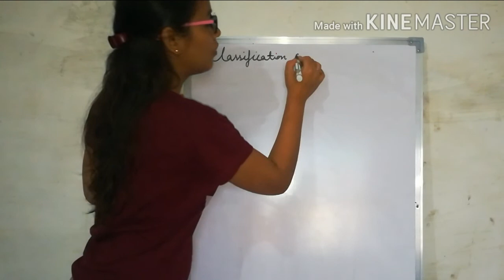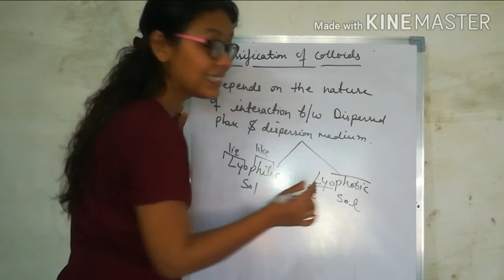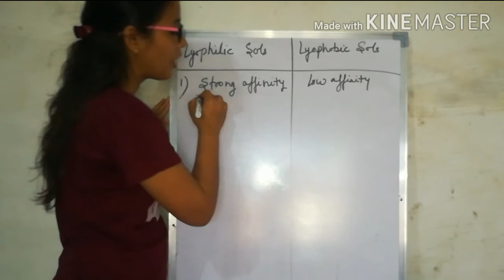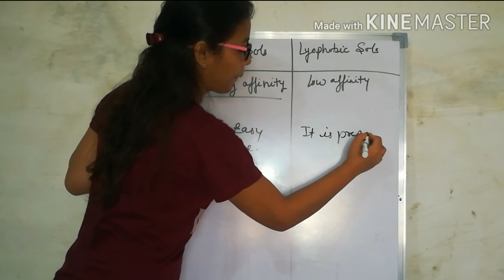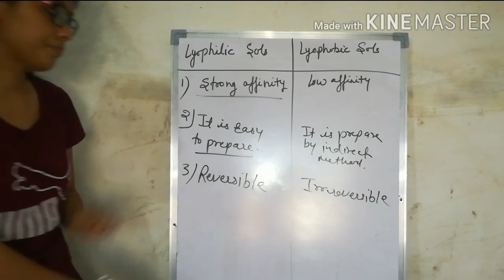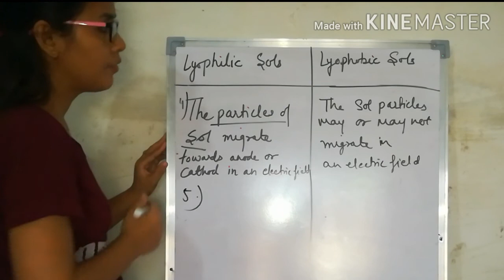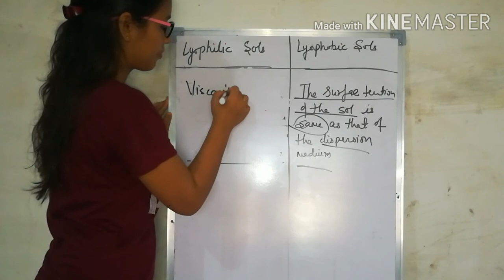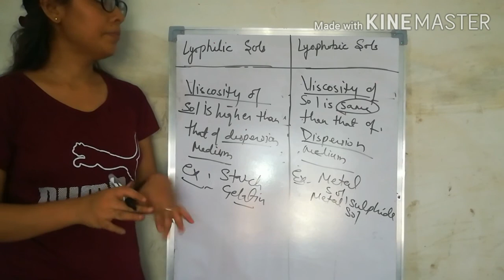Surface_Chemistry - 7 | Class 12